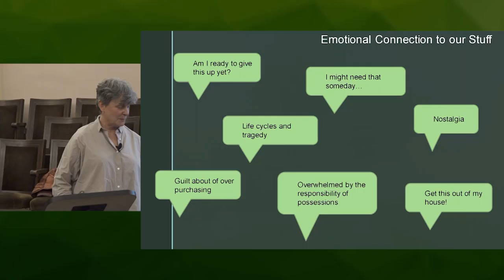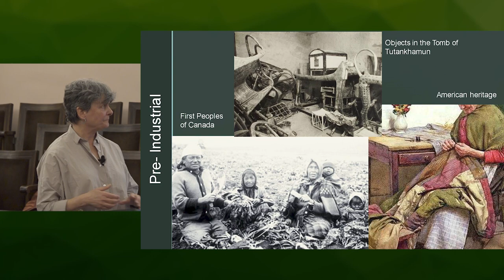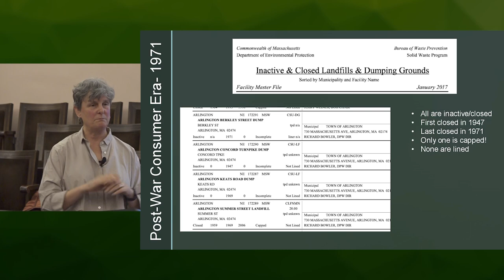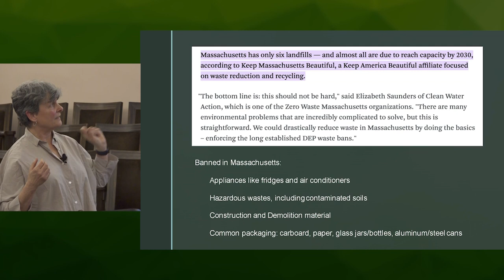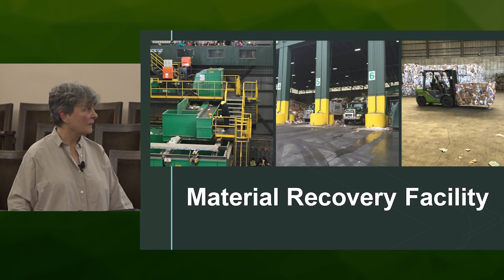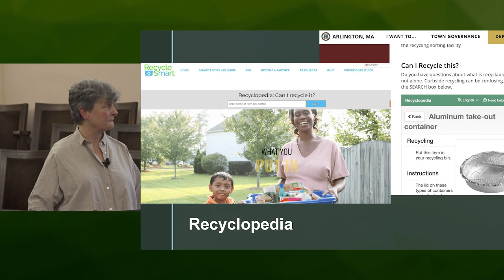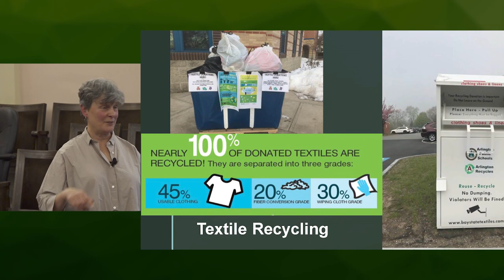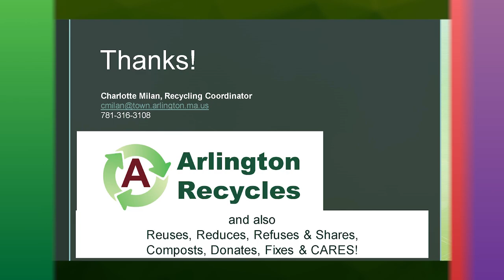Our Wasteful Society: Did We Do Better In the Old Days?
Talk presented by Charlotte Milan, Arlington Recycling Coordinator